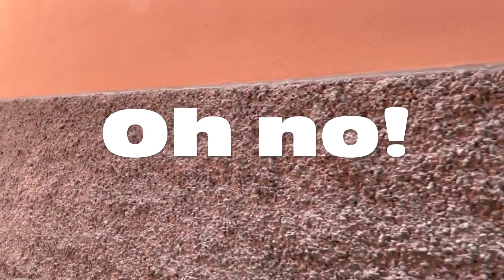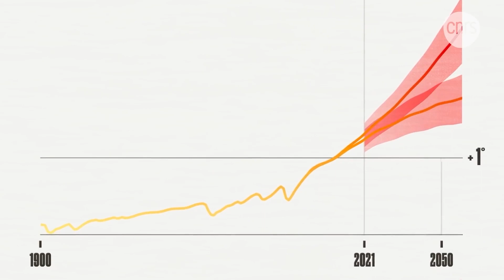My Instagram vs. Reality Moment | Travel Vlog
I'm taking a little break from being your friendly neighborhood cybersecurity guy and going on vacation.

Lake Como/Cernobbio was a great experience and somewhere I would love to go back to visit.

Hope you enjoy this new series!